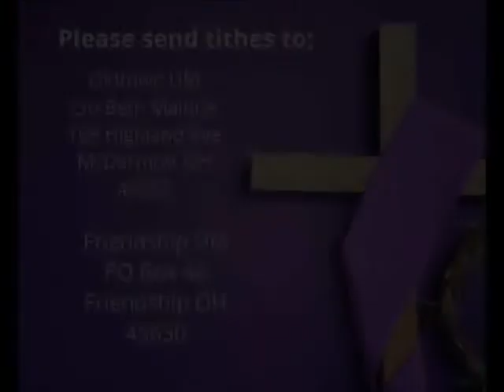Sermon for 10/31/21 with Pastor Greg Carter. "What is a Saint?"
Today's sermon with Pastor Greg Carter.